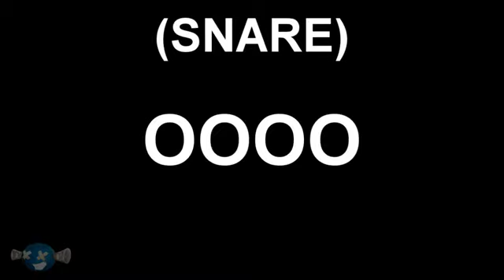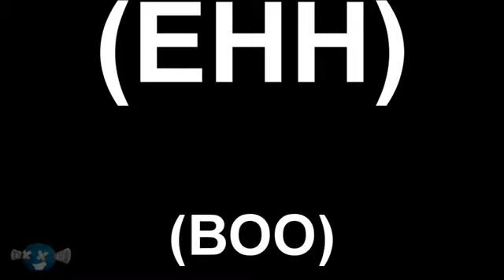Knife Party - "Fire Hive" | LYRICS!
Song not created by me and created by mentioned artist. I am giving the artist full credit.
Reuploaded by me.